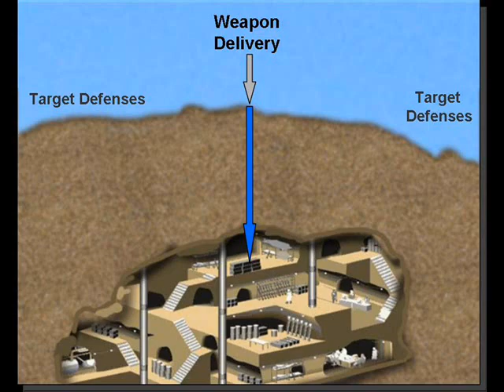Raytheon bunker-busting tandem warhead test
Raytheon video showing the test of a bumber-busting weapon concept using a tandem warhead. In the test, the precursor warhead - a massive shaped charge - is exploded to punch through 20ft of extremely hard high-pressure concrete. The warhead succeeded in penetrating to 19.5ft...